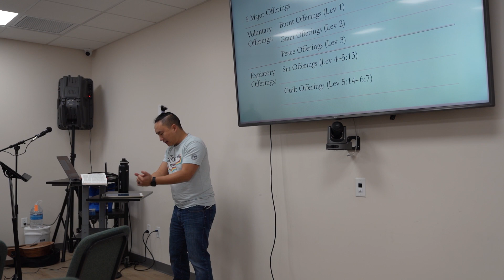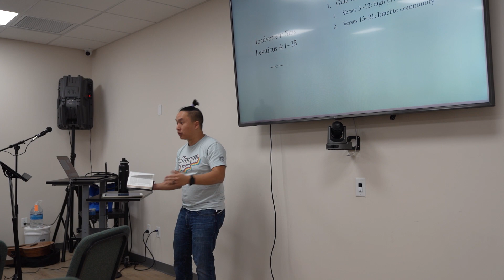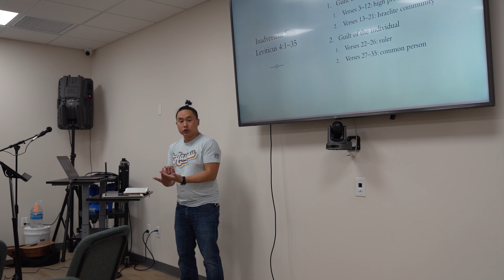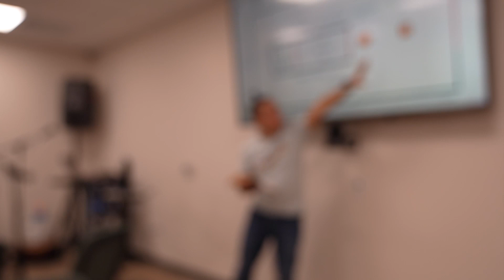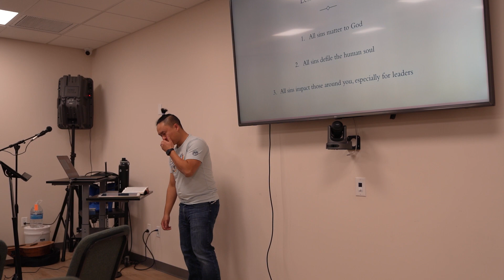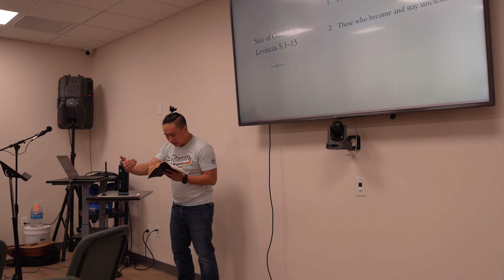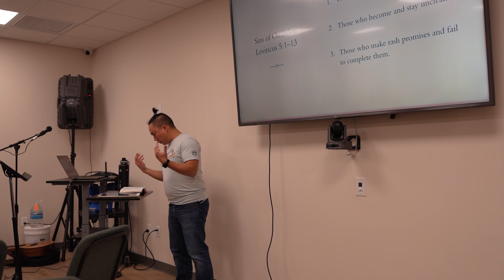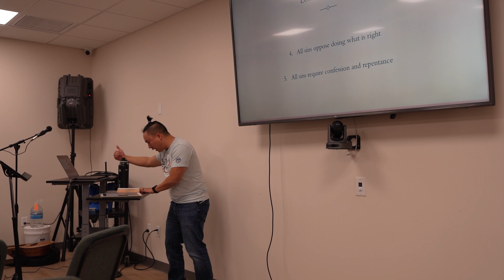Purifying the Sinner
Leviticus 4:1-5:13 | February 3rd, 2023 | Gabe Lee | TURF